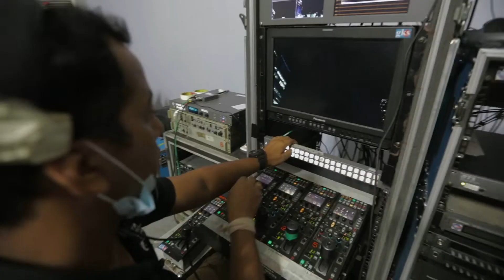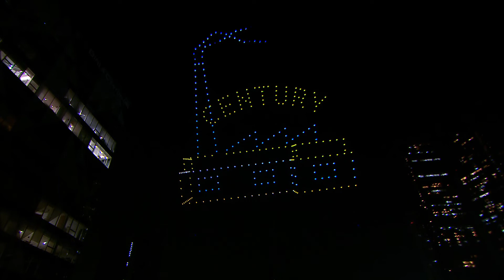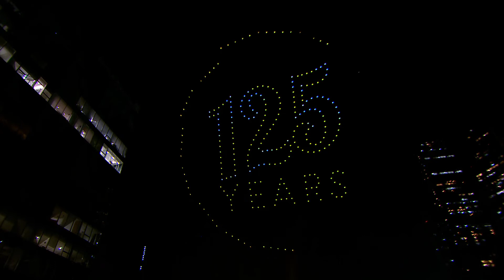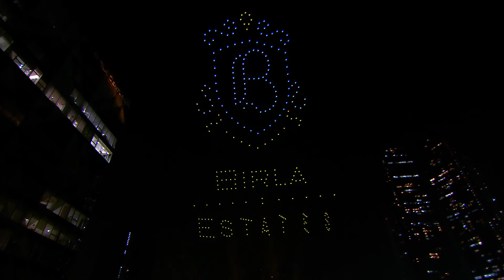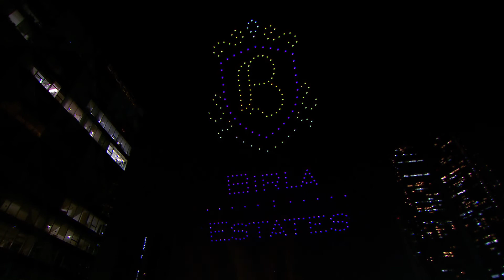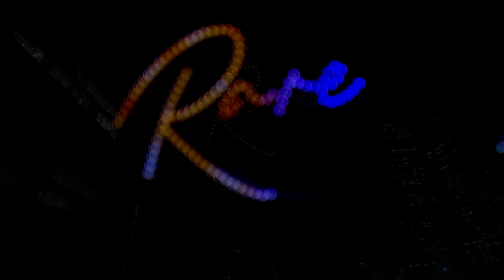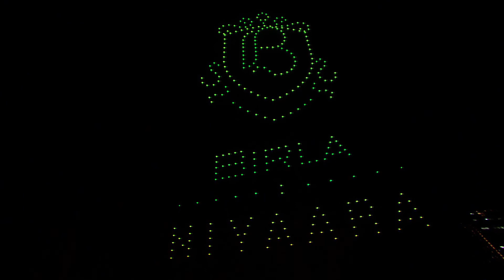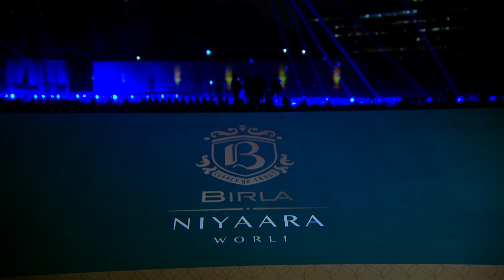Birla Estates' Niyaara Launch Show - Behind The Scenes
A behind-the-scenes look at capturing and executing an experience with stunning visuals and a grand display to launch Birla Estates' new project - Niyaara

Conceptualized and produced by Hyperlink Brand Solutions